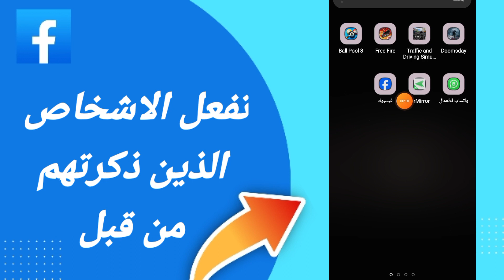كيفية طريقة تفعل الاشخاص الذين ذكرتهم من قبل على فيسبوك على تطبيق فيسبوك التحديث الأخير 2024